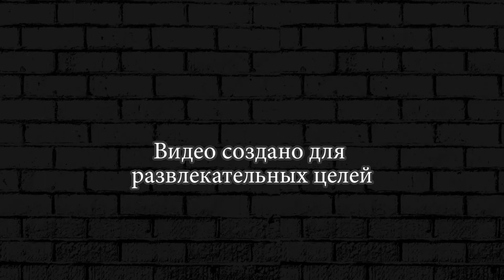ВЫПАЛА РОЗА из СУНДУКА ► BRAWL STARS